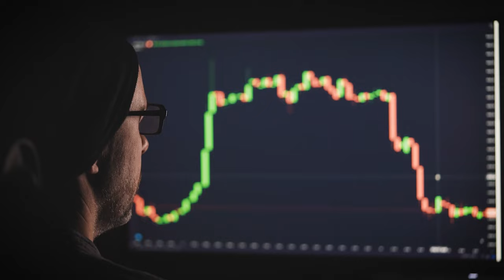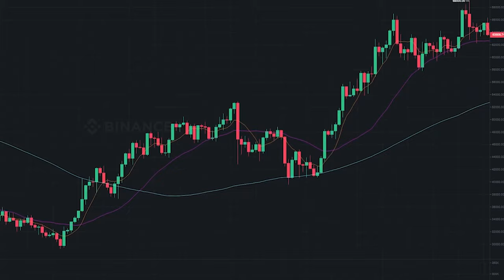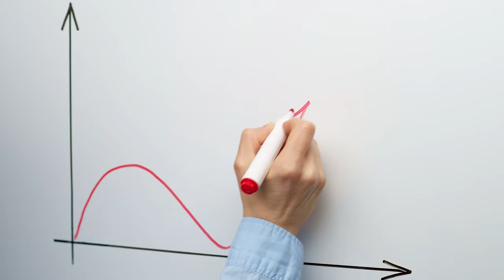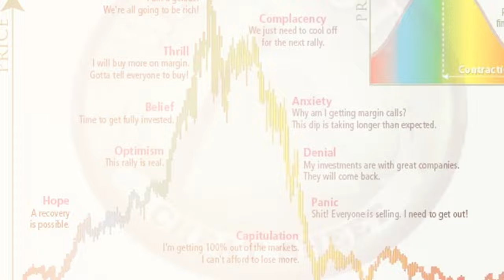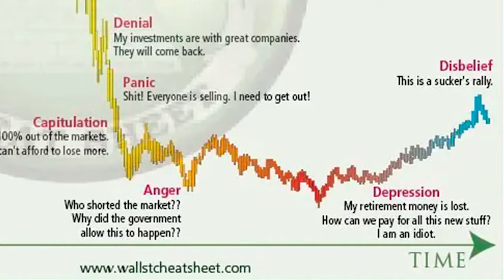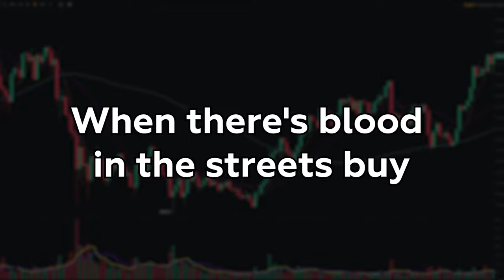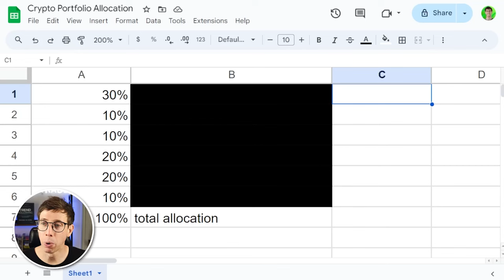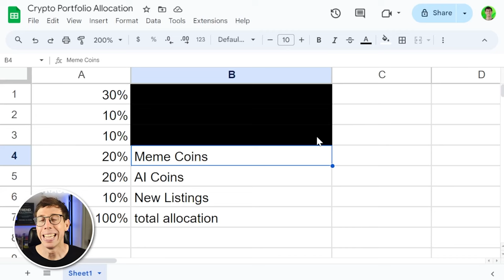10 Years of Crypto Knowledge in 1hr 54mins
10 Years of Crypto Knowledge in 1hr 54mins

In this video, I share 10 Years of Crypto Knowledge in 1hr 54mins. Get ready to dive deep into the world of crypto, from the latest crypto news to essential insights on crypto news today. Whether you're interested in finding the best crypto or understanding the current state of the crypto market, this video has you covered. Learn the ins and outs of crypto trading and stay updated with the latest crypto market update.

I'll discuss effective strategies for trading crypto, provide a crypto daily update, and highlight the top crypto 2024. Discover the best crypto trading strategies and find out which are the best crypto 2024 investments. Explore the top crypto coins and learn about the dynamics of crypto day trading. If you're looking to make money with crypto, this video will be invaluable.

Additionally, I'll cover the best crypto investment opportunities and share crypto predictions today to help you make informed decisions. This comprehensive guide is perfect for anyone interested in cryptocurrency and crypto trading. You'll learn how to trade crypto, and the video is tailored for crypto trading for beginners as well as those looking to advance their cryptocurrency trading skills.

For those new to the field, the video also covers cryptocurrency for beginners, offering insights and tips. Additionally, I'll provide information on the best crypto trading course available, and discuss the best ways to buy crypto.

00:00 - Introduction: 10 Years of Crypto Knowledge
03:00 - My Journey in Crypto
06:45 - The 2017 Bull Market
10:30 - The 2018 Bear Market
14:15 - Understanding Market Cycles
18:45 - Bull and Bear Markets Explained
22:30 - The Importance of the Wall Street Cheat Sheet
26:00 - Principles of Successful Crypto Trading
30:00 - Bitcoin's Historical Trends
34:00 - The Rise and Fall of ICOs
38:15 - Trading Strategies and DCA
42:00 - Handling Market Volatility
46:00 - Learning from Past Mistakes
50:00 - The Role of Meme Coins
54:00 - Diversifying Your Crypto Portfolio
58:00 - The Significance of Stablecoins
1:02:00 - Long-term Investment Strategies
1:06:00 - Storing Crypto Safely
1:10:00 - Avoiding Common Pitfalls
1:14:00 - Predictions for the Future
1:18:00 - Maximizing Gains in Bull Markets
1:22:00 - Final Thoughts and Advice

👋 Join Our Free Public Discord
Our Discord is the perfect place to enhance your trading journey and connect with like-minded individuals.